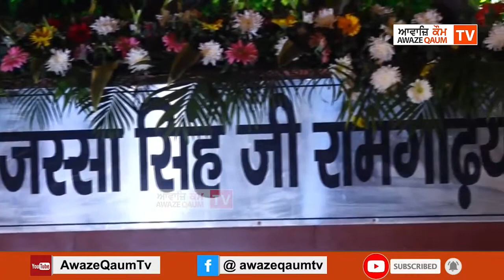ਭਾਈ ਰਣਜੀਤ ਸਿੰਘ ਕਿਸਾਨ ਆਗੂ ਦੀ ਜੇਲ੍ਹ ਵਿੱਚੋਂ ਰਿਹਾਈ ਤੋਂ ਬਾਅਦ ਖਾਲਸਾ ਪੰਥ ਵਲੋਂ ਦਿੱਤਾ ਗਿਆ ਸਨਮਾਨ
ਦਿੱਲੀ ਕਮੇਟੀ ਨੇ ਮਨਾਇਆ ਫਤਹਿ ਦਿਵਸ, ਭਾਈ ਰਣਜੀਤ ਸਿੰਘ ਕਿਸਾਨ ਆਗੂ ਦੀ ਜੇਲ੍ਹ ਵਿੱਚੋਂ ਰਿਹਾਈ ਤੋਂ ਬਾਅਦ ਖਾਲਸਾ ਪੰਥ ਵਲੋਂ ਦਿੱਤਾ ਗਿਆ ਸਨਮਾਨ